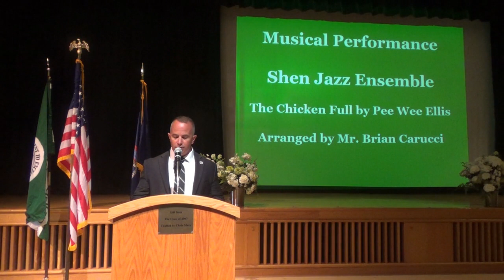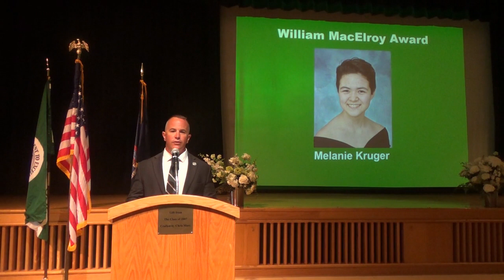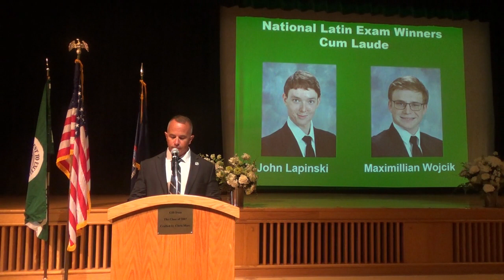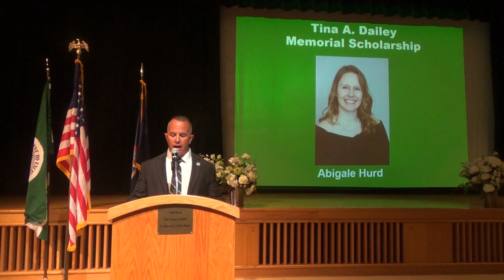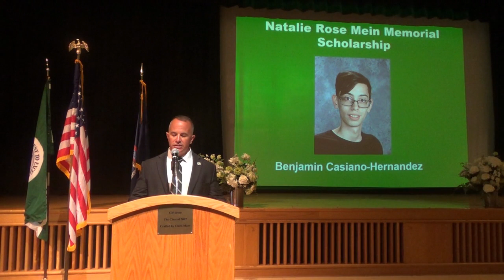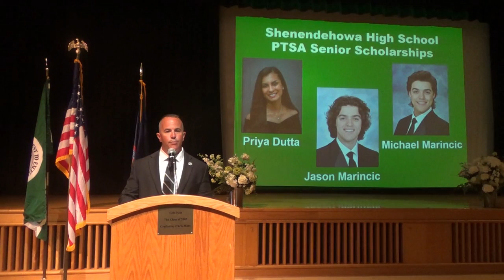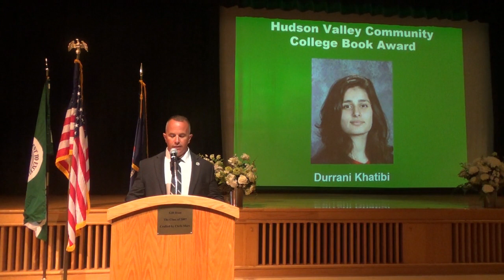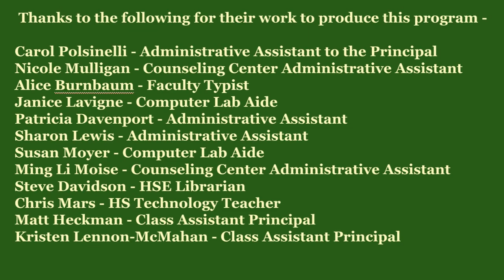Shenendehowa High School Senior Awards Night 2020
Please join us for the 2020 Shenendehowa Senior Awards Night Tuesday June 2nd at 6:30 pm.